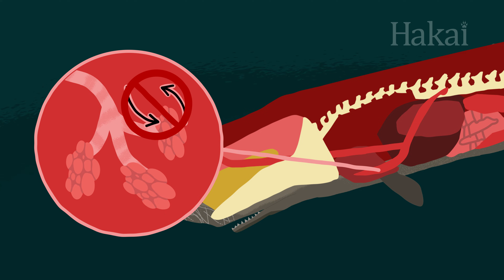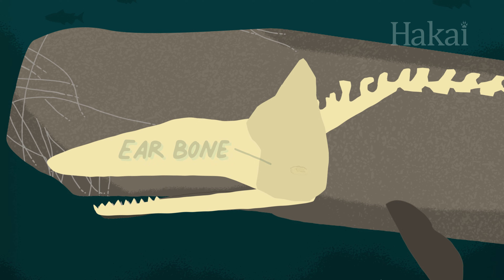Long Story Shorts: How Do Whales Withstand Ocean Pressure?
The deeper you go into the ocean, the more pressure there is to contend with. So how do deep-diving whales—air-breathing mammals like us—survive life in the deep?

Hey, teachers! Here’s a cheat sheet of what’s included in this episode of Long Story Shorts:
-     How deep whales dive
-     How diving deep in the ocean affects humans (the bends, the squeeze)
-     Adaptations that whales have evolved to withstand ocean pressure

This episode is part of our series Long Story Shorts—fun, quick explainers about all things coastal science!

This video series is endorsed by the United Nations Decade of Ocean Science for Sustainable Development as a Decade Activity. Find out more about the Ocean Decade

Series produced by Kristina Blanchflower and Katrina Pyne
Written, edited, and narrated by Kristina Blanchflower
Illustrations by Mercedes Minck
Science consultation provided by Kelly Fretwell and Josh Silberg

- Speaking of the bends, @HakaiMagazine details how this name came to be and why it was observed in construction workers in the 1800s
-     The folks at @EVNautilus regularly explore deep ocean environments with ROVs and share their finds:
• Watch them encounter a sperm whale at almost 600 m deep in the Gulf of Mexico
• Check out the Northeast Pacific Deep Sea Exploration Project and highlights from scientist @cherissedupreez